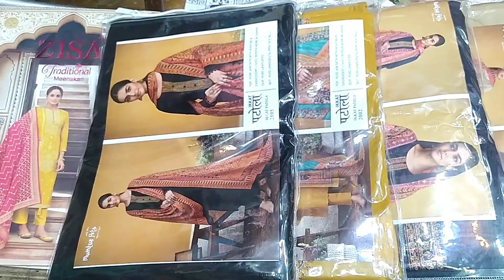new Indian cotton three piece collection 2023, MUMTAZ ARTS IKKAT PATOLA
new Indian cotton three piece collection2023,
MUMTAZ ARTS IKKAT PATOLA